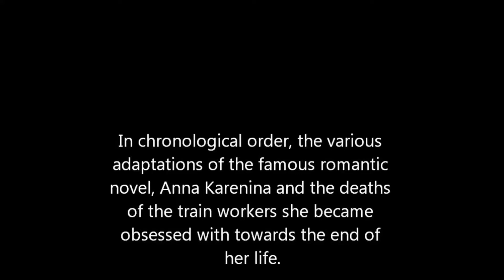Anna Karenina Train Deaths various (engineer edition)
Reupload of my previous compilation with following mods

1948: longer scene
2012: now added
2017: new